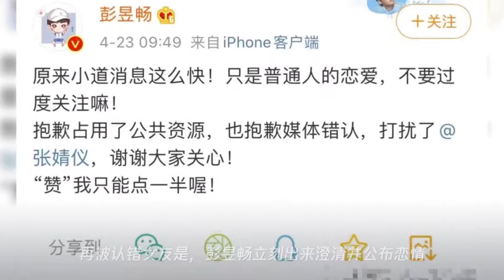彭昱畅承认恋情,喜大普奔,再也不用羡慕别人的吻戏了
➤Thanks收看！